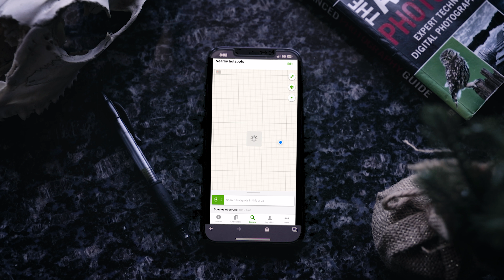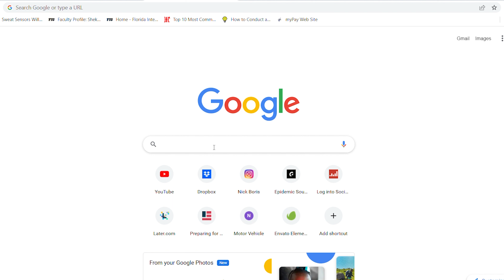BEST Strategies to FIND OWLS for Wildlife Photography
In today’s video, we’re headed into the woods of North Eastern Virginia to find Barred Owls and to go over my tips for finding owls in the wild. I’ve spent three years finding a formula to use to be able to utilize my time wisely and create a path of least resistance when it comes to locating owls. So, I drove three hours north and with some help from friends I found a barred owl. After spending a day with him I felt like I could finally put together a video bringing you my best tips learned over the past three years of research, trial and error and hiking about the wilderness when it comes to finding owls.

Keep in mind that depending on the owl, it’s location, population and other factors your results may vary. For example, here in Virginia owls are much harder to find than the Pacific Northwest.

What I discovered the hard way was, you can’t simply just wander the woods every time in hopes of spotting one of these elusive animals. They’re made to stay hidden. So, I’ll be giving you my best ways to research them online to include apps, groups and local wildlife websites as well as the best spotting tips I have to offer.

The most important thing to remember though is the birding code of ethics. For a full breakdown of those ethics you can click here;

If you found this video helpful please consider giving it a like as they really do help the channel grow and if you enjoy content like this be sure to click the subscribe button as I have a lot more videos coming your way in 2022. Remember, any feedback helps me provide better content for you.

Also I want to take a moment to welcome anyone new to my YouTube channel. I’m Nick Boris and I’m really happy you’re all here! This channel is dedicated to bringing you my best tips and tools to help you grow as a wildlife, landscape and outdoor lifestyle photographer and filmmaker!

Nick Boris

-Stay Wild-

Wish to help my channel grow?

WISH TO USE TOPAZ LABS PRODUCTS ON YOUR PHOTOS AND VIDEOS?

00:00 - Intro
01:00 - Video Overview
01:56 - Ethics
03:43 - Research
07:51 - Spotting
08:57 - Outro

HIKE ALONG WITH ME ON SOCIAL MEDIA;

Canon 1DX MK2
Canon EF 70-200mm f/2.8L IS III USM Lens
Benro FSL09CN00 Slim Travel Tripod (Carbon Fiber)
Sigma 150-600mm f/5-6.3 DG OS HSM Contemporary Lens for Canon EF
Tenba Axis 24L Backpack
DJI Air 2S Fly More Combo Drone
Rode VideoMic Pro Camera-Mount Shotgun Microphone
K&F Concept Magnetic Filter Kit
K&F Concept Black Diffusion Filter 1/4
K&F Concept Travel Tripod

MUSIC AND SFX SOURCED BY;

ADDITIONAL BROLL

Envato Elements

About Me

Let me take a second to answer your question of who am I? I started making videos in high school back in 2007 and a few years later I got my first point-and-shoot camera. I worked for the media department of a company called Xtreme Xperience where I was the photographer/photo editor and I ended up working my way to media manager. I am currently a published Navy photojournalist and videographer, as well as have my own production company called Livli Productions. Livli Productions goal is to create stunning outdoor themed visual products for the outdoor markets.